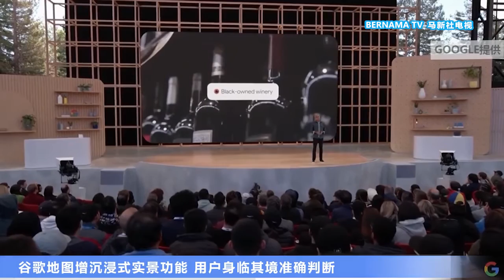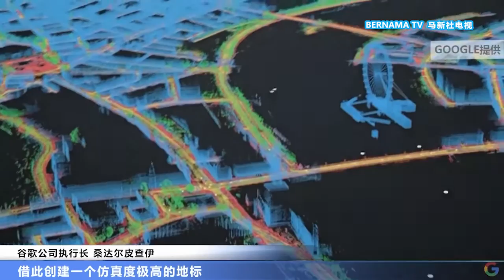20220512 直接显示翻译文本 谷歌最新款AR眼镜面世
科技巨头谷歌加快创新步伐，一口气推出多款新品电子设备和软件功能。其中最亮眼的要数最新款的AR眼镜，使用者可以直接看到文字翻译，打破语言障碍，非常酷炫。不但如此，谷歌地图也融入了3D制图和人工智能技术，让用户身临其境，感受不一样的地图探索体验。